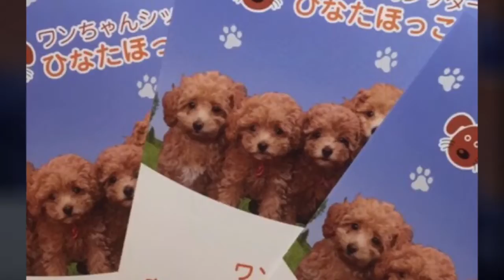ありがとう！ 癒し癒され元気をサポート！ ワンちゃんシッターマッサージ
【ワンちゃんのマッサージ
ひなたほっこりのほっこり塾】